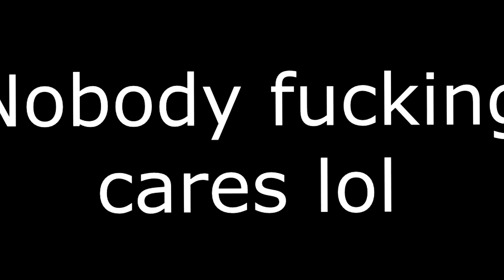News & Politics on YouTube [YTP]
my videos are fucking garbage